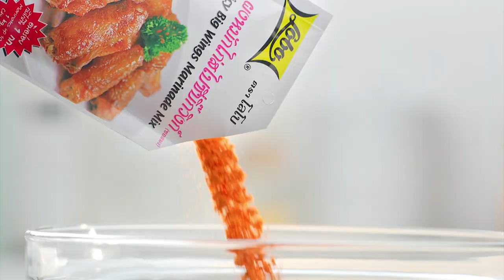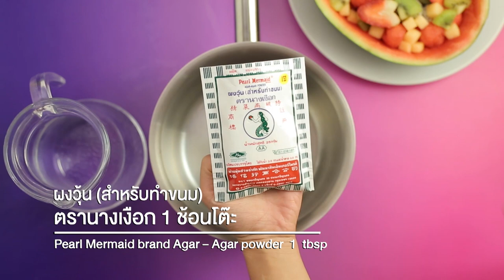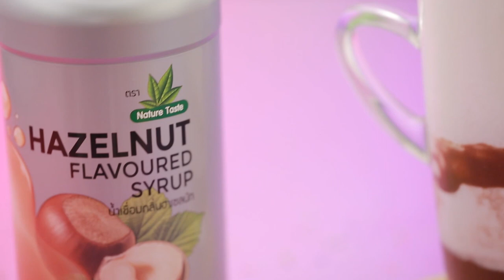รายการ "อดเปรี้ยวกินหวาน" อ.ยิ่งศักดิ์ สาธิตทำ "ช็อกโกแลตมายองเนสเค้ก" ให้ดูจ้า I EP 83 [ 2/3 ]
ช็อกโกแลตมายองเนสเค้ก เมนูผสมผสานระหว่างมายองเนส และช็อกโกแลต ไม่อยากจะเชื่อเลยค่ะคุณผู้ชม อร่อยมากกกก

▲Line @yingsakfood